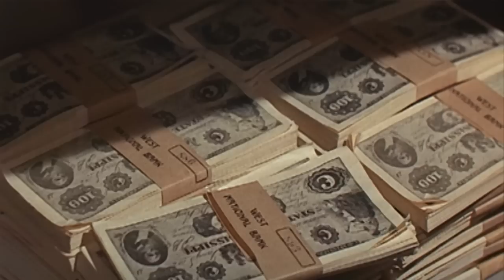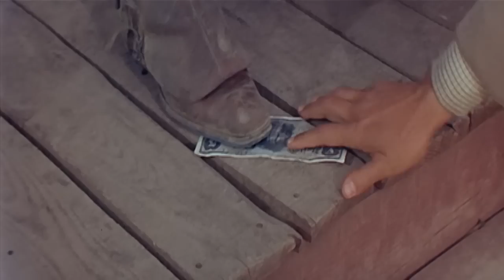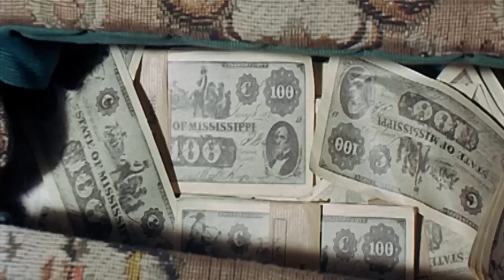One Dollar Too Many | Free Cowboy Film | Western Movie in Full Length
One Dollar Too Many - Suave gambler Clay Watson, cocky sharpshooter Moses Lang, and wily thespian Edwin Kean are a trio of criminals in the Old West.

One Dollar Too Many (1968)
Director: Enzo G. Castellari
Writers: Augusto Finocchi (story), Vittorio Metz (story)
Stars: Antonio Sabato, John Saxon, Frank Wolff
Genres: Comedy | Western
Country: Italy | Spain
Language: English
Release Date: 3 April 1970 (West Germany)
Also Known As: I Came, I Saw, I Shot
Filming Locations: Desierto de Tabernas, Almería, Andalucía, Spain

Storyline:
Suave gambler Clay Watson, cocky sharpshooter Moses Lang, and wily thespian Edwin Kean are a trio of criminals in the Old West. The motley threesome are forced to form an uneasy alliance in order to find $400,000 dollars in stolen money.

Reviews:
Warning: Spoilers
"Suave gambler Clay Watson (smoothly played by the always excellent John Saxon), cocky sharpshooter Moses Lang (a lively turn by Antonio Sabato), and wily thespian Edwin Kean (a fine and likable performance by Frank Wolff) are a trio of criminals in the Old West. The motley threesome are forced to make an uneasy alliance in order to find $400,000 dollars in stolen money. Director Enzo Castellari, working from a breezy script by Augusto Finocchi, Vittorio Metz, and Jose Maria Rodriguez, relates the blithely goofy story at a constant snappy pace, maintains a properly lighthearted tone throughout, and stages the rousing shoot-outs and plentiful rough'n'ready fisticuffs with real skill and aplomb. The broad slapstick gags are admittedly quite silly (the scenes with Kean brazenly impersonating a priest are especially funny), but still get big laughs just the same. Saxon, Sabato, and Wolff all make for engaging leads; their nice and natural on-screen chemistry keeps things bubbling along. Moreover, there are sturdy supporting contributions from the fetching Agata Flori as fierce spitfire Rosario and Leo Anchoriz as ruthless bandito gang leader Garrito. Longtime favorite character actor Victor Israel has a nifty bit as a chef. Both Alejandro Ulloa's crisp widescreen cinematography and Carlo Rusticello's jaunty, harmonic score do the trick. A fun flick." Written by Woodyanders on IMDb.com

Also Known As (AKA):
(original title): I tre che sconvolsero il West (Vado, vedo e sparo)
Argentina: Requiem para un pistolero
Brazil: Vou, Vejo E Disparo
Denmark: Tre vilde banditos
Finland: Serenadi kolmelle reikäraudalle
France: Aujourd'hui ma peau, demain la tienne
Greece (transliterated title): Ta 3 liontaria tou El Passo
Hungary: Jöttem, láttam, lőttem
Spain: Llego, veo, disparo
Sweden: Jag kom, jag såg, jag sköt
Sweden (video title): Fullproof - skottsäker plan
West Germany: Drei ausgekochte Halunken
World-wide (English title): One Dollar Too Many
Yugoslavia (Serbian title): Potera za plenom
 I Came, I Saw, I Shot

SUPPORT US!